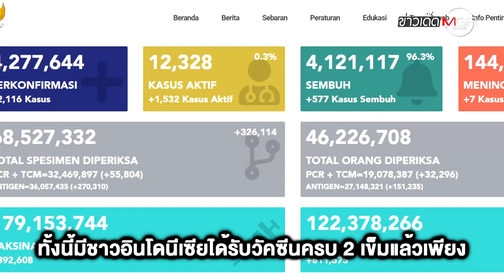"อินโดนีเซีย" อย่างเซ็ง! ทิ้งวัคซีน 1.1. ล้านโดสเหตุชาติร่ำรวยบริจาคของใกล้หมดอายุให้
"อินโดนีเซีย" อย่างเซ็ง! ทิ้งวัคซีน 1.1. ล้านโดสเหตุชาติร่ำรวยบริจาคของใกล้หมดอายุให้ : ข่าวเด็ดแมเนเจอร์